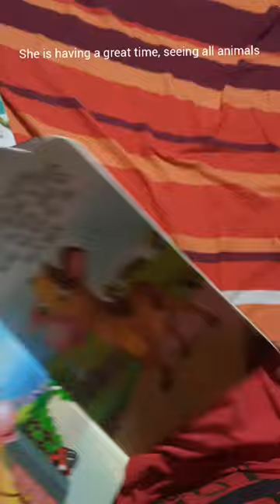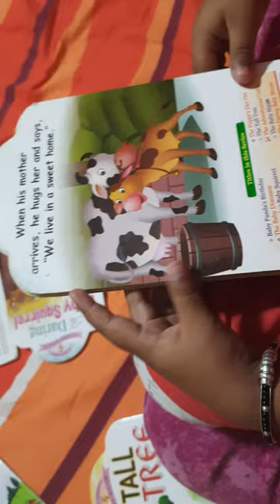Storytime with Amora - A calf in the city